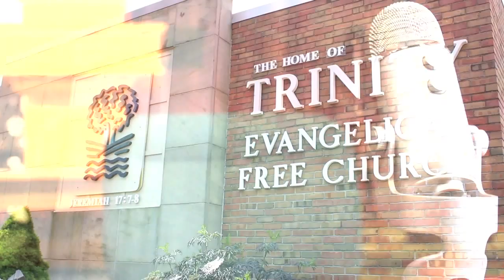Celine's Story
As a part of Trinity Church's Building for Eternity campaign Celine Rowley shares her story of how Trinity has impacted her life and has helped her grow in her faith.